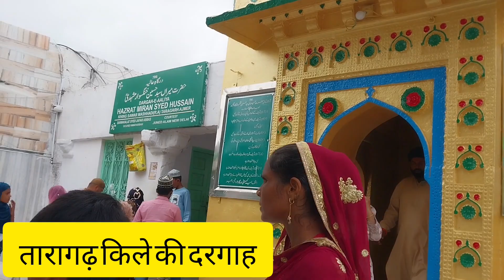तारागढ़ किला अजमेर (राजस्थान) 870 मीटर तारागढ़ की चढ़ाई पैदल पूरी की!@HinaAhamadOfficial